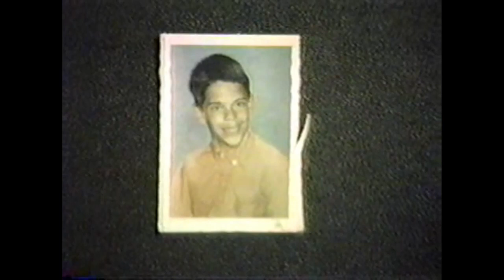FISH CHOWDER ONE Remaster